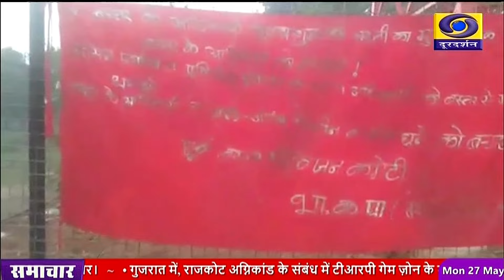नारायणपुर में माओवादियों ने 2 मोबाइल टॉवर को किया आग के हवाले- DD NEWS CHHATTISGARH